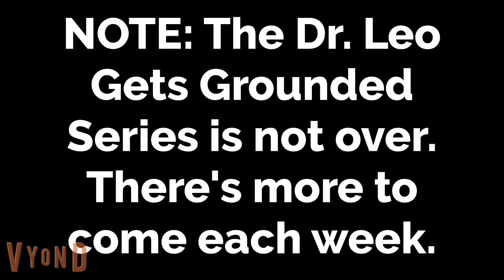Dr. Leo Kills Codie Klein/Arrested/Kills The Judge/Executed (with a twist of Sonic Mania) (Revised)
This is a revised version of this video that I deleted earlier.
Notes:
Replaced "Suspense" with the Knuckles Theme from Sonic 3.